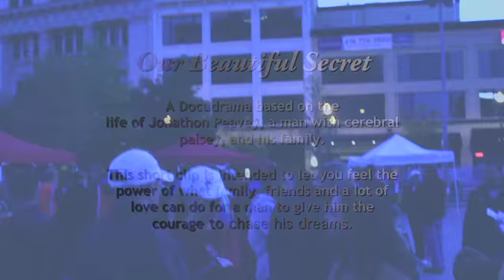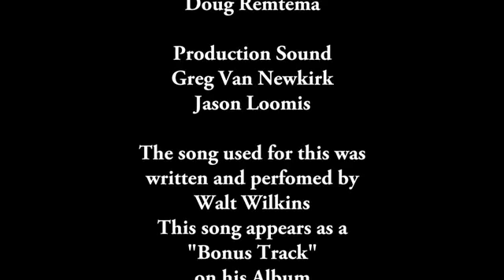Our Beautiful Secret - The Story Of Jonathan Peavey and his Family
Almost thirty years ago the doctors told Jonathan's parents not to expect him to live long. Born with cerebral palsy, practically mute and perpetually challenged, what's a man to do?  Everything.

Jonathan Peavey's life has been a constant struggle to survive dismal expectations, little support outside of his immediate family, and an often insensitive medical community, aside from the care of one doctor who never failed to believe; yet he has continually influenced those around him, sometimes before they've met and often with live-changing results.  What many would consider to be a winless battle is simply "normal" to a man who has survived nearly three decades beyond what anyone in the "delivery room" expected.